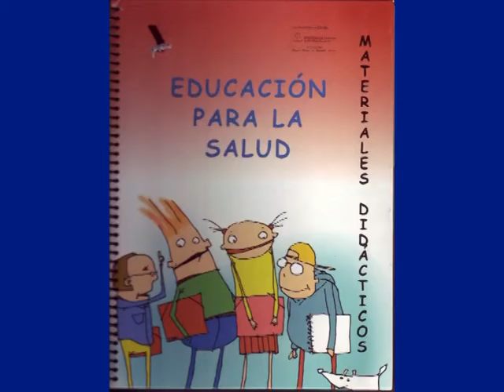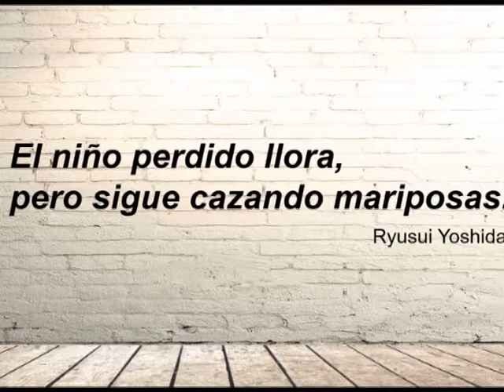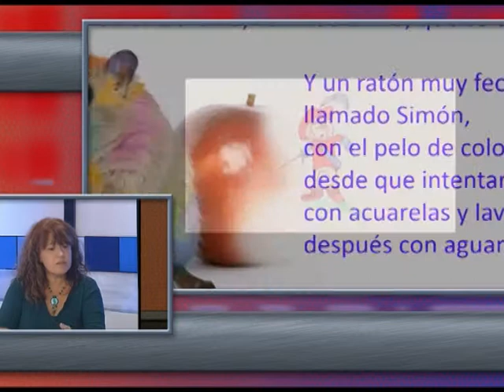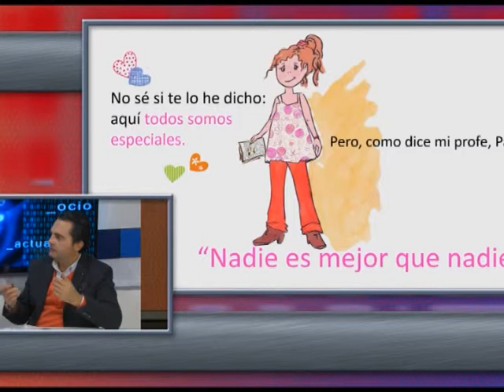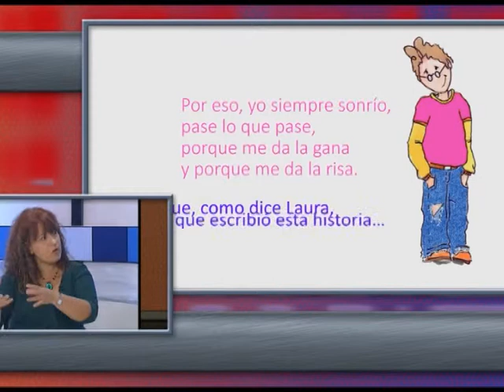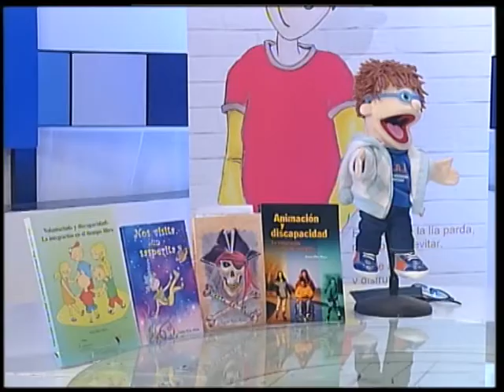CLARAMENTE CLARO JUEVES 30 NOVIEMBRE PARTE 1